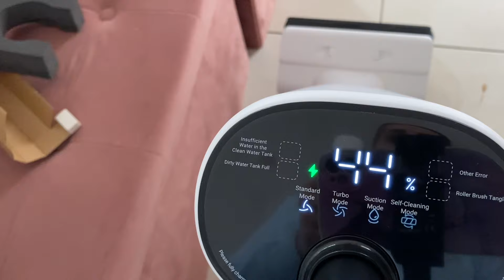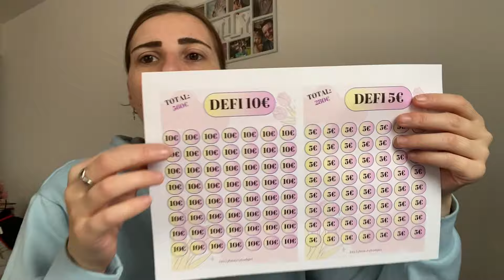💋VLOG💋 On Reprend Les Vlogs 🥰 On Teste L’aspirateur @osotek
Nom: OSOTEL H200 LITE
Prix origine : 399.99€
Prix final :    229.99€

5€ sur votre inscription avec mon code : ycpscj 😉